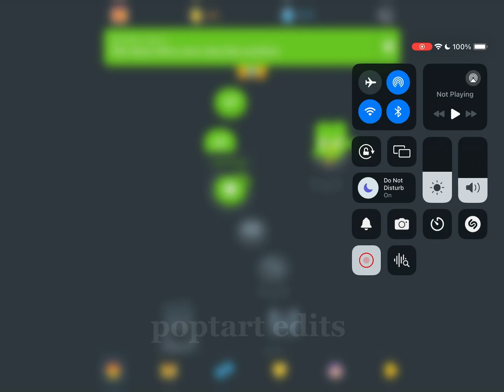300 DAY STREAK ON DUOLINGO🥳🥳🥳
OMG I CANT BELIEVE I MADE IT TO 300 FULL DAYS😃😃😃

it's not 10, or 30, or 100, BUT 300! SO CLOSE TO A YEAR!!!